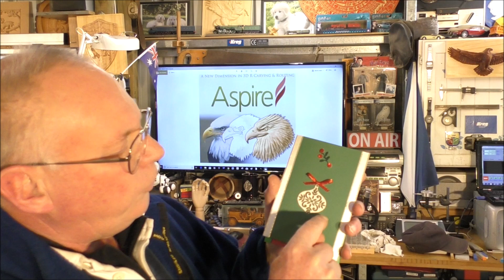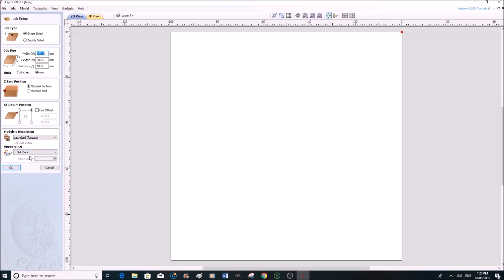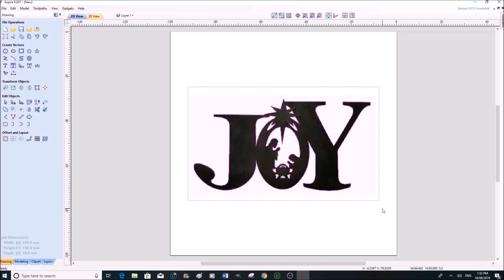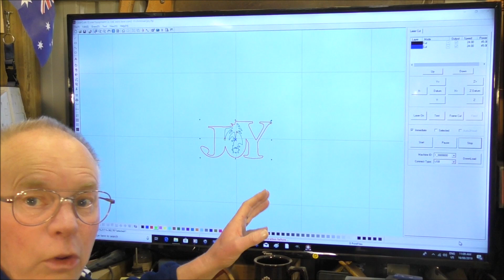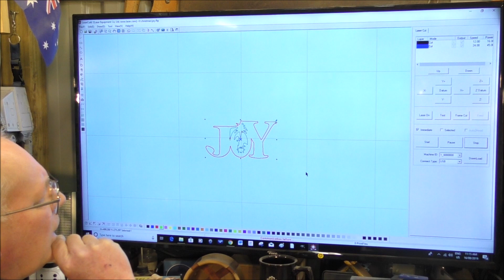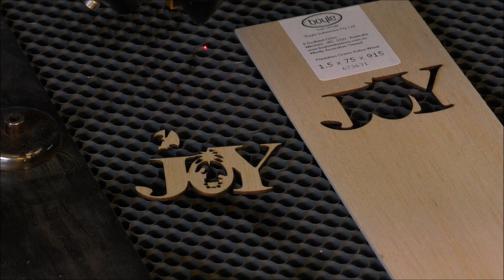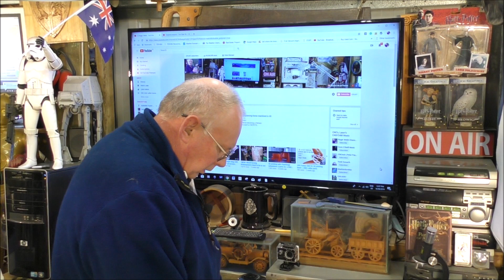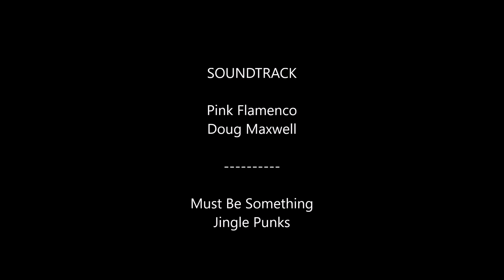345 Laser Cutting wood card designs for Christmas or greeting cards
Roger Webb takes you through the full proses of  Laser Cutting wood card designs for Christmas or greeting cards